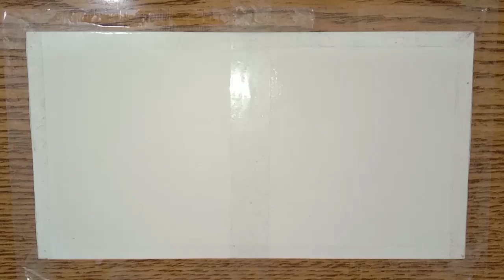2 easy [painting]artist